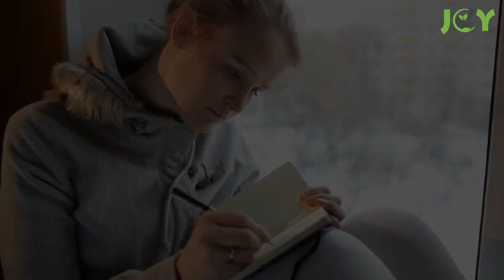Feeling Tired All The Time - Try These Natural Energy Boosters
Do you feel drained of energy and wondering how to get rid of fatigue? Well, if you are feeling tired all the time, you need to try these natural energy boosters! It’s hard to be productive when all you can think about is sleep. And if you have insomnia, that only contributes to your already low energy levels.

Thankfully, there are natural ways to boost energy. And, it only requires implementing some healthy habits and making a few lifestyle changes to get rid of fatigue and feel full of energy every single day.